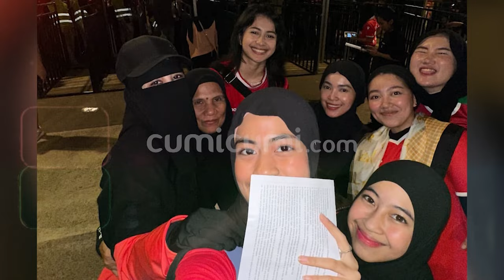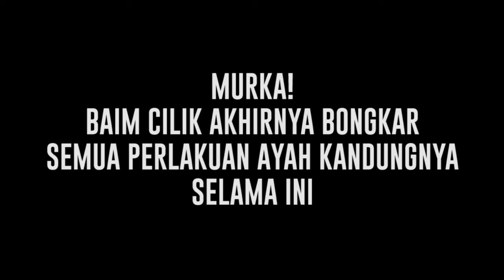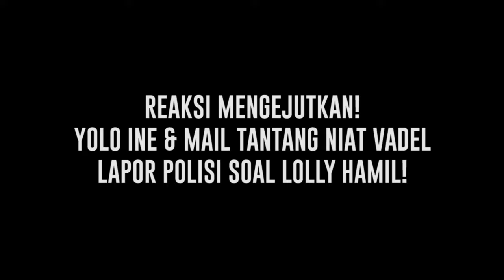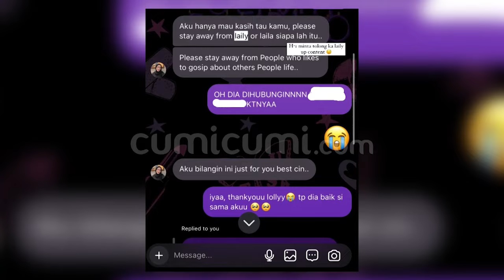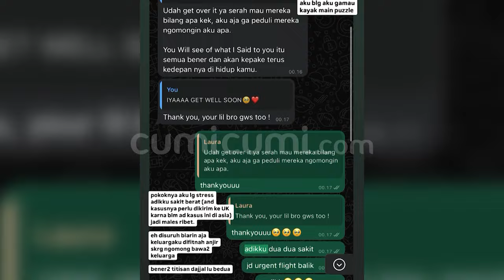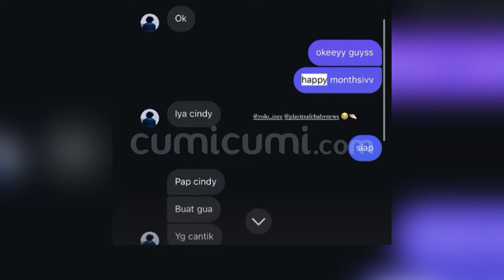Cumi Highlight: Kehebohan Para Selebriti Dukung Timnas di GBK Hingga Reaksi Yolo Ine Untuk Vadel